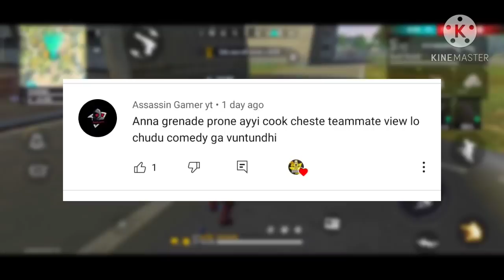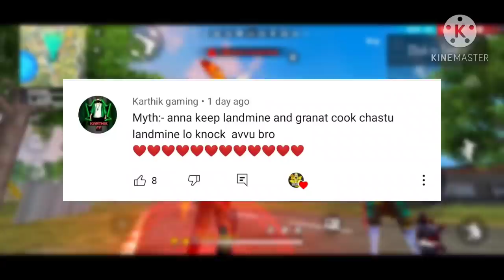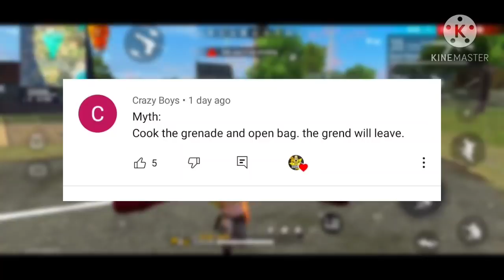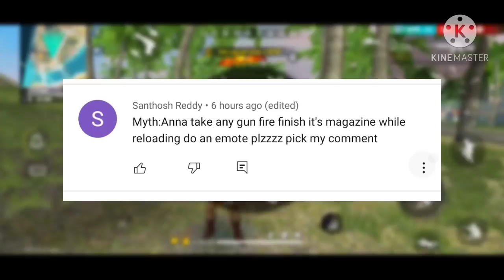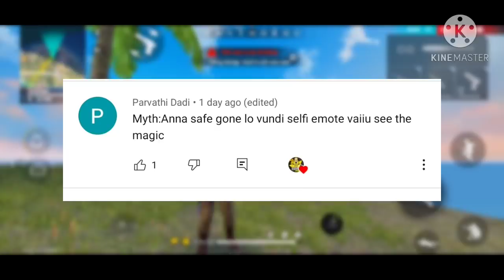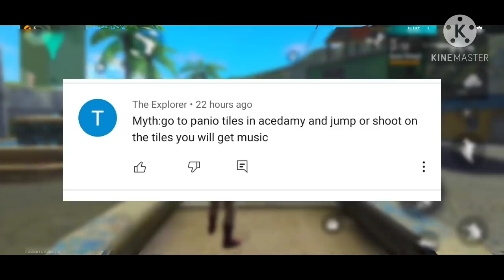Top 8 myths in free fire | free fire myths in telugu || AV-DINO